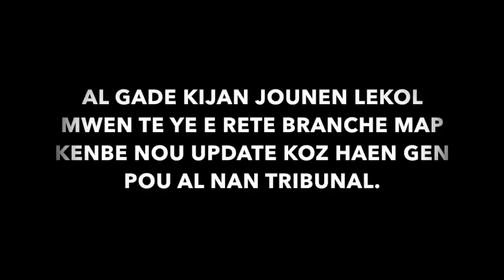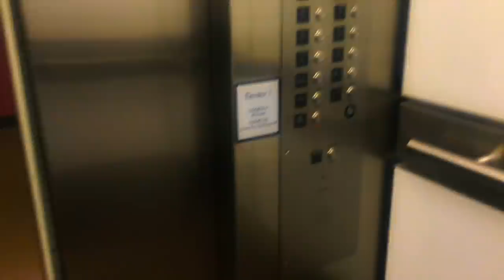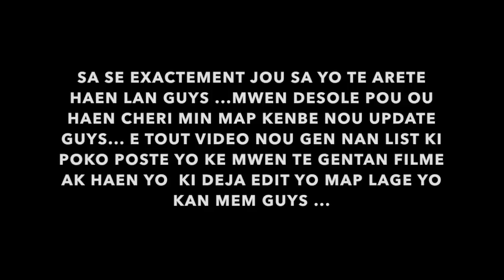Yon jounen nan lavim nan Univesite | Jou Haen arete